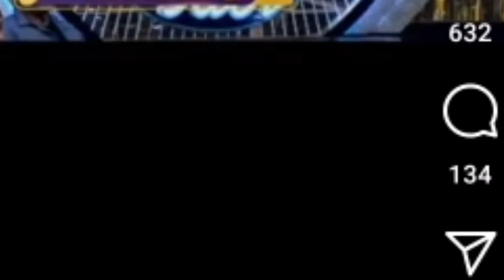Indian Idol 13 || Rishi Bidipta New Love video || Full Romance Holi